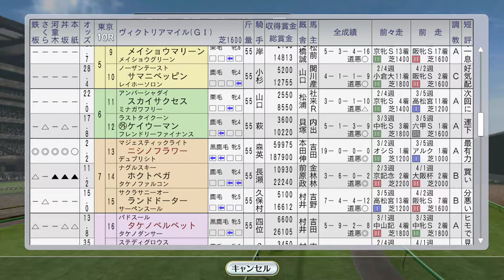【ウイニングポスト8 2016】ヴィクトリアマイル。イクノディクタスvsニシノフラワー対決！ マンノウォーSベガ 1994年5月3週【競馬ゲーム】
実績のイクノか、無敗のフラワーか。
ヴィクトリアマイルには他にタケノベルベットも出走

（前）5月2週 ヒシアマゾン英1000ギニー、ビコーペガサスNHKマイルC：
（次）5月4週 オークスにヒシアマゾン、ダンツシアトル海外遠征、平安S：